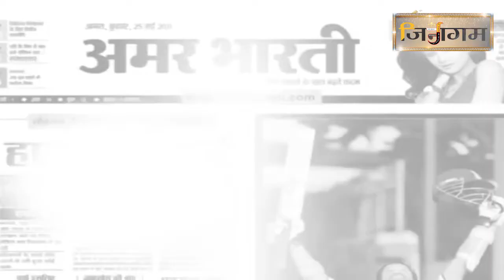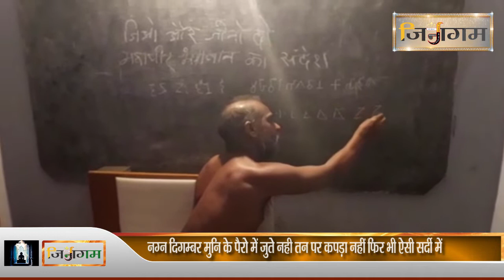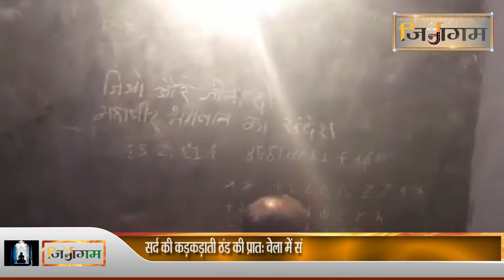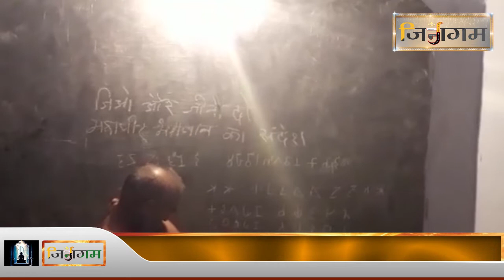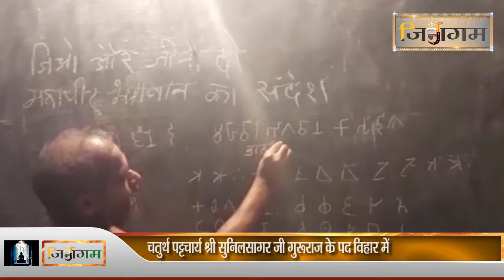श्रद्धाविभोर हुए अजैन भक्त श्री भावेश भाई पंचाल की श्रद्धावाणी एवं गुरुवर आचार्य श्री सुनील सागर...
चतुर्थ पट्टचार्य श्री सुनिलसागर जी गुरूराज के पद विहार में श्रद्धाविभोर हुए अजैन भक्त श्री भावेश भाई पंचाल की श्रद्धावाणी सर्द की कड़कड़ाती ठंड की प्रातः वेला में संयमभूषण चतुर्थ पट्टचार्य श्री सुनिलसागर जी गुरूराज के विशाल सँग के विहार को देखकर अजैन बन्धु भावेश कुमार पंचाल धोड़का विस्मित हो गया ।
नग्न दिगम्बर मुनि के पैरो में जुते नही तन पर कपड़ा नहीं फिर भी ऐसी सर्दी में ये सन्त चल रहे है धन्य है इनका तप दो दिन तक सँग में सेवा करते हुए आचार्य श्री के दर्शन व आशीष को लालायित हो उठा ।